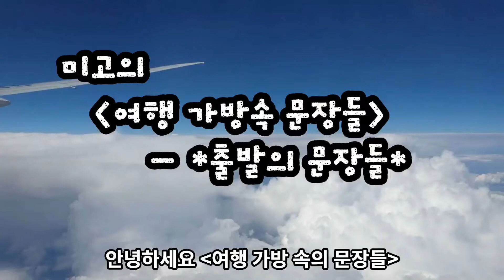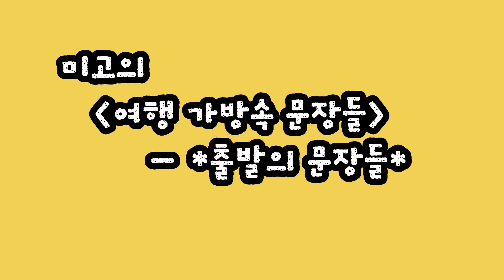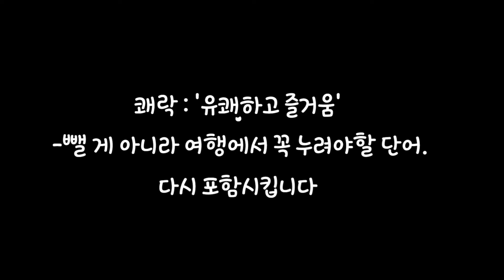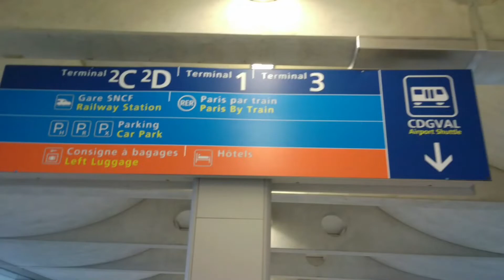프랑스여행) 프랑스 두달 살기 두달 여행 드디어 출발 2022년 여름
여행을 위한 좋은 문장들과 함께 합니다. 오늘은 여행출발편
(프랑스 원어민의 시낭독 포함)

2022년 7월  아직 코로나가 종식되지 않은 상황속에서
프랑스 여행 출발했습니다.
여행에의 충동을 자극하는 문장들과
파리행 비행기에서 찍은 항공샷으로 함께 합니다.

오늘의 문장
1. 샤를 드 보들레르
2. 잉게보르크 바흐만